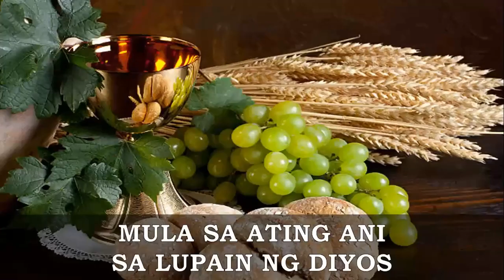ATING ALAY (Hangad)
This liturgical Mass song in Filipino was composed by Fr. Arnel Aquino, SJ & chorally arranged by Mr. William Caimol. This is appropriately sung during the Offertorium (Presentation of the Gifts/Preparation of the Altar). Rendering this song is the Hangad Music Ministry, the original recording artist of the song from the album “Nauna Pa Kitang Mahalin.” Credits to the Ateneo de Manila University Facebook pag for the original video recording of the whole Mass.

The Liturgy of the Eucharist begins with the Preparation of the bread and wine into the altar. This is where we see the first Eucharistic action of Christ, which is taking the 2 species and offering them into the Sacred Altar. They in turn will become his real Body and Blood, and will become our spiritual nourishment in Holy Communion.